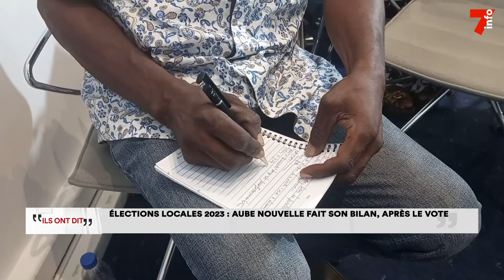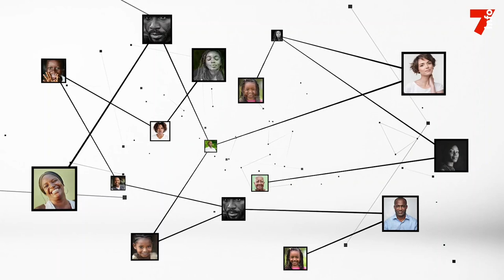Élections locales 2023 : Aube nouvelle fait le bilan après le vote